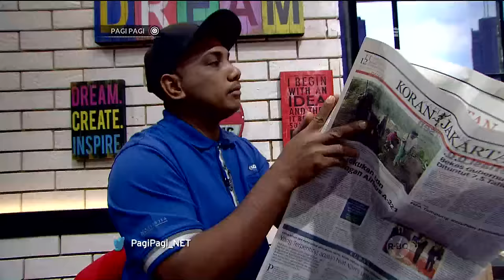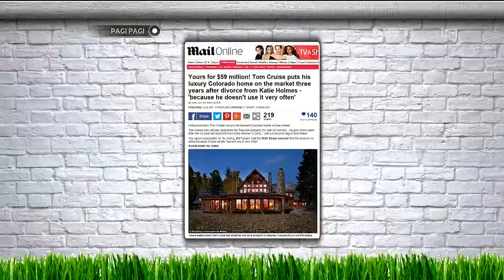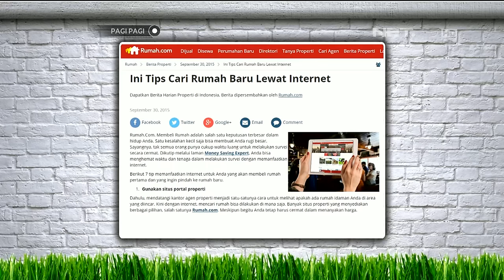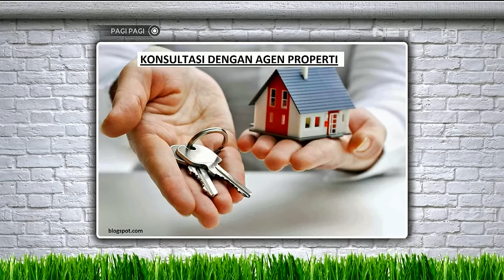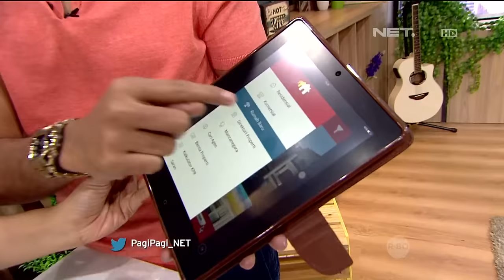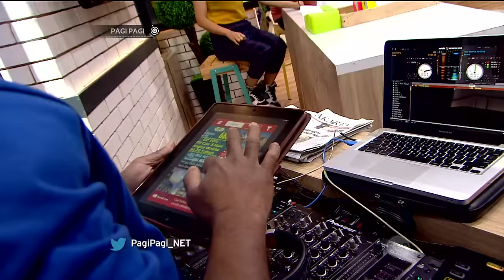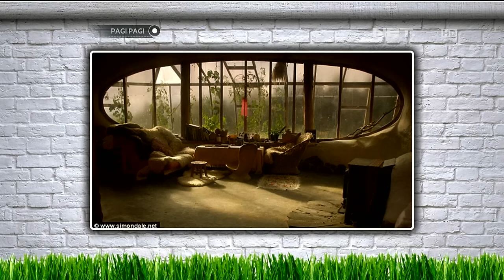Tips Cari Rumah Baru Lewat Internet - Pagi-pagi 18 November 2015